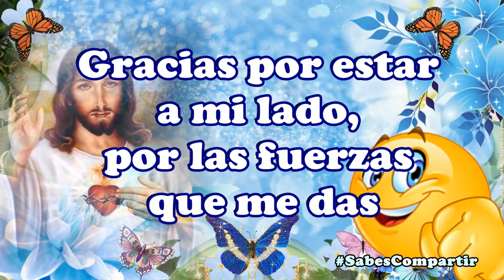BUENOS DÍAS FELIZ Y BENDECIDO VIERNES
BuenosDias Les deseo un FELIZ VIERNES. Que tengan un día lleno de ALEGRÍA y un FIN de SEMANA repleto de FELICIDAD.

FELIZVIERNES. Que este LINDO DÍA llegue cargado de muchas BENDICIONES para TI.

Muy BUENOS DÍAS y FELIZ VIERNES. No permitas que NADA ni NADIE te estropeen este HERMOSO DÍA. SONRÍE, y sé FELIZ.

Les deseo que tengan un BUENVIERNES, y que DISFRUTEN del FIN de SEMANA con mucha SALUD y ALEGRÍA.

* Costó trabajo pero ¡¡POR FIN es VIERNES!!. Les deseo a tod@s que disfruten de un LINDO VIERNES y un BUEN FIN de SEMANA.

Mensajes y Frases positivas y alentadoras para compartir con nuestros amig@s. Un mensaje de felicitación y emotivo para cada día de la semana ¡Felices de Lunes a Domingo!
Son ideales para compartir la alegría de un dia mas de vida.

Cada frase que se te ocurra es bueno para darle un toque más personal.

SabesCompartir es tu opción mas segura de comunicarte, vídeo mensajes, directos y bellos, cómicos y sabios, todos los vídeos mas interesantes para compartir o para disfrutar en compañía de todos tus contactos, amigos, familia y amante.

- TAG.